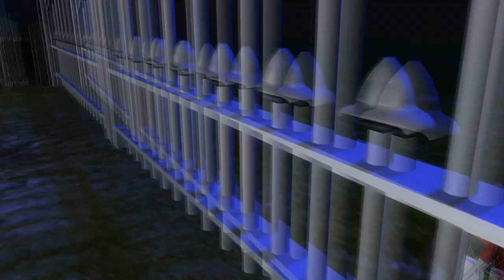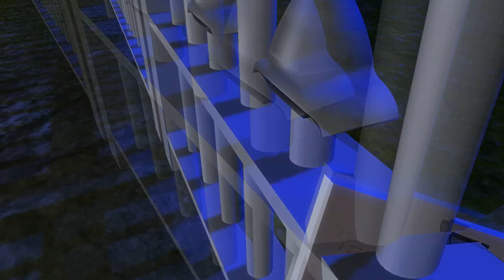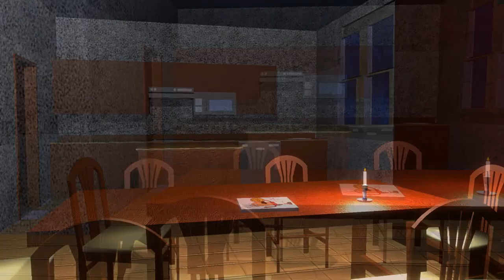ГЛАВНЫЙ МИНУС БЫТЬ РАЗНОСЧИКОМ ПИЦЦЫ